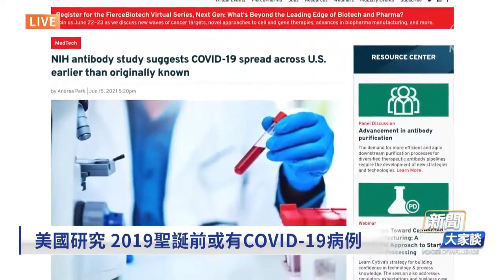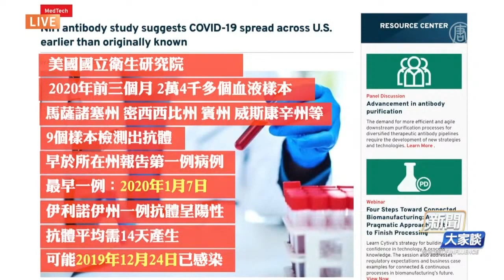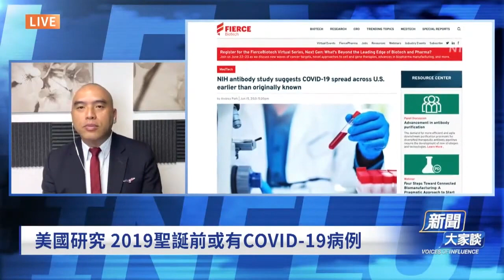美政府研究：2019圣诞前已有COVID-19病毒流传？| 旭日东升 | 林晓旭博士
美国政府一项新的研究发现，COVID-19病毒，可能早在2019年12月，就已经在美国低水平地传播，比美国2020年1月19日正式确诊第一例早了几个星期。

这项最新研究，周二发表在《临床感染疾病》杂志上。美国国立卫生研究院团队，分析了2020年前三个月，在美国采集的二万四千多个血液样本。他们发现，在美国马萨诸塞等5个州，至少有9个样本中，检测出COVID-19病毒的抗体，比其所在州报告第一例病例的时间要早。